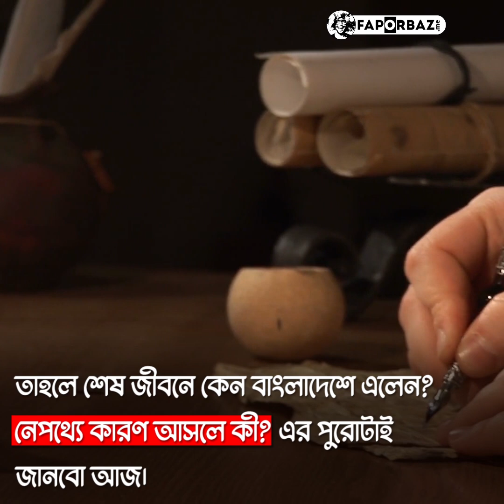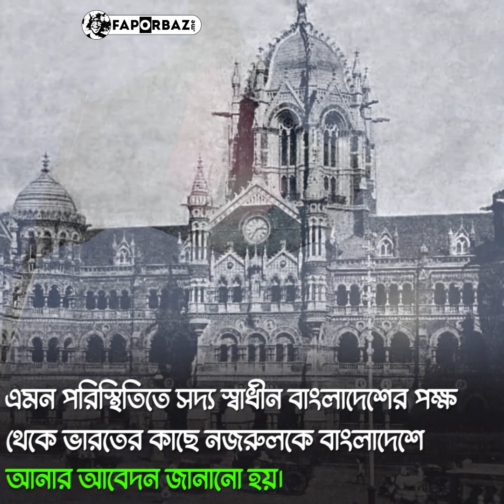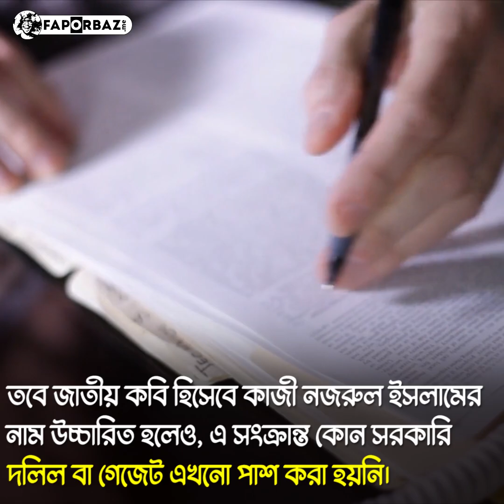বিদ্রোহী কবি কাজী নজরুল ইসলামের বাংলাদেশে আসার নেপথ্যে কারণ কী? Faporbaz। Motivation। ফাঁপরবাজ।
৫০ বছর আগে নিজ দেশ ভারত ছেড়ে বাংলাদেশে পাড়ি জমান বিদ্রোহী কবি কাজী নজরুল ইসলাম। ১৯৭২ সালে যে সময়টায় কবি বাংলাদেশ আসেন, তখন ভারতের পারিপার্শ্বিক অবস্থা কেমন ছিল?

তরুণ নজরুল গবেষক ও গ্রন্থকার অর্ক দেব জানান- সময়টা কলকাতার জন্যও সুখকর ছিল না। খাদ্য আন্দোলন, ট্রাম ভাড়া বৃদ্ধির বিরুদ্ধে প্রতিবাদ এবং একটু একটু করে নকশালবাড়ি আন্দোলনের ভিতটাও গড়ে উঠছিল।

নজরুল অত্যন্ত সক্রিয় মানুষ ছিলেন। অসুস্থতার কারণে তাঁর সক্রিয়তা ধীরে ধীরে হারিয়ে যায়। বন্ধুদের মধ্যে অনেকের মৃত্যু এবং দূরত্ব তৈরি হওয়াটাও কবিকে বিস্মৃতির দিকে নিয়ে যাচ্ছিলো।

এমন পরিস্থিতিতে সদ্য স্বাধীন বাংলাদেশের পক্ষ থেকে ভারতের কাছে নজরুলকে বাংলাদেশে আনার আবেদন জানানো হয়।